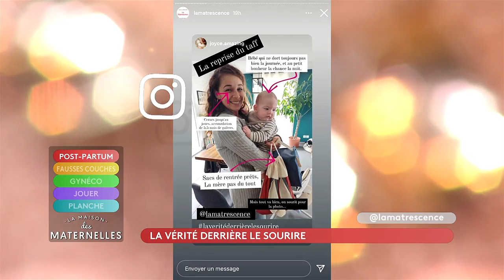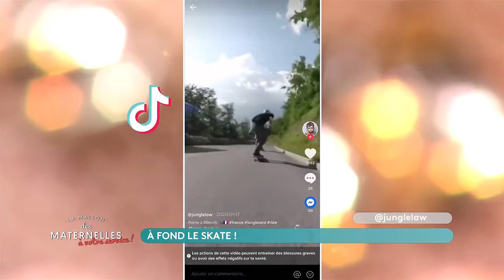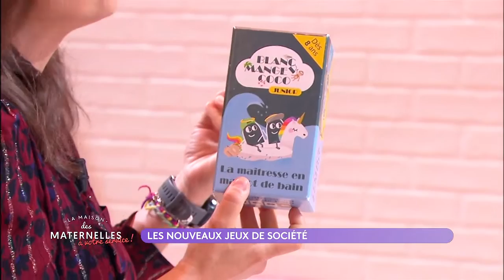REPLAY La Maison des maternelles - J'ai fait 5 fausses couches en 6 ans - 14/09/2021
Au sommaire
📌Actu : La vérité derrière le sourire
👶🏻 Témoignage : J'ai fait 5 fausses couches en 6 ans
💬 Les fausses couches à répétition
🔨Tuto : Les nouveaux jeux de société
👨‍👨‍👧Décryptage : À fond le skate !

Lisa est aujourd’hui, une maman comblée, mais les 6 années qui ont précédé la naissance de son premier enfant ont été très compliquées. Car comme beaucoup de femmes, elle a fait de nombreuses fausses couches. Un parcours douloureux, parfois banalisé par le corps médical et par les proches, avant de donner naissance à ses bébés miracles : Tom (3 ans), et Nathan (1 an).